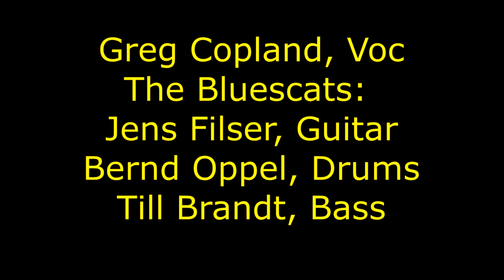Bluescats ft. Greg Copeland - Put that gun down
live im Kulturrat Bochum, Vielen Dank an Reiner für die große Unterstützung und Jörg für die schönen Bilder. Die Bluescats: Jens Filser, Gitarre, Bernd Oppel, Drums, Till Brandt, Bass und Greg Copeland Vocals.